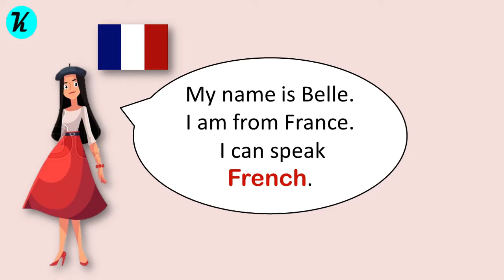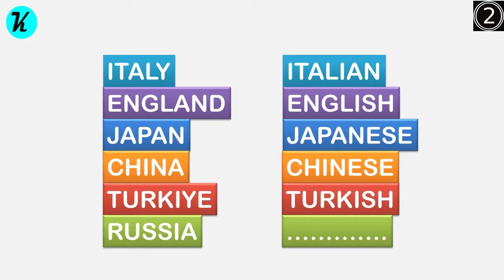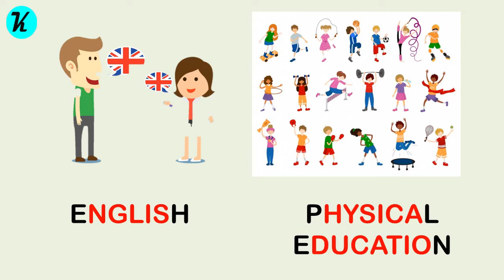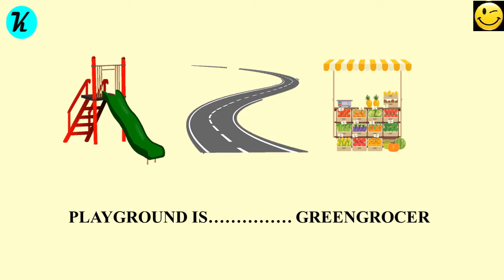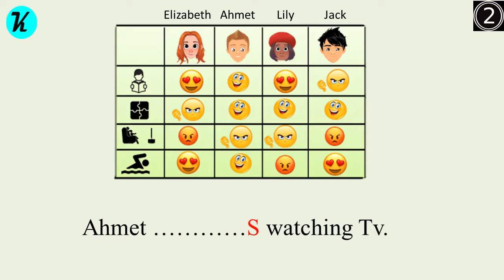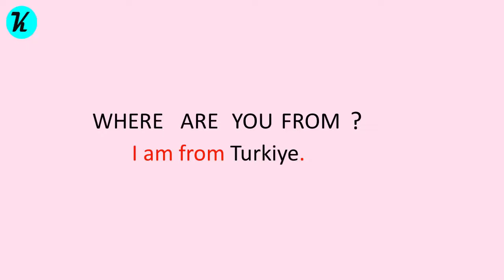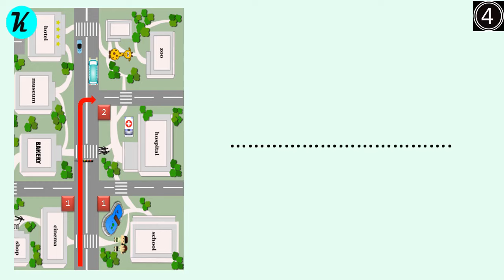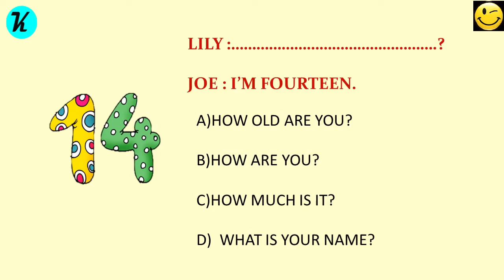5. SINIF 1. DÖNEM 1. SINAVA HAZIRLIK - İngilizce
It is a preparation video for the 1st exam...
I hope it will be usefull for you. The video considers the 1st and the 2nd units.  It can also be used, in your online classes before the exam.

GOODBYE!